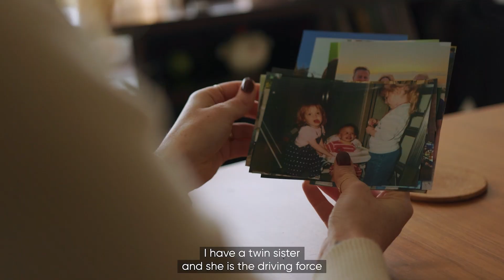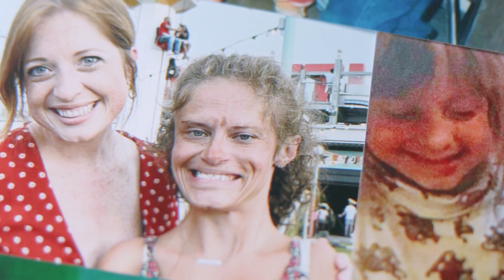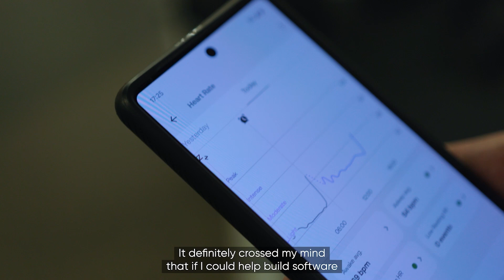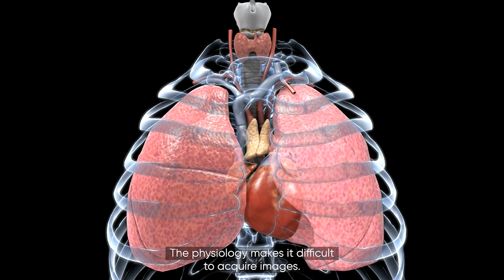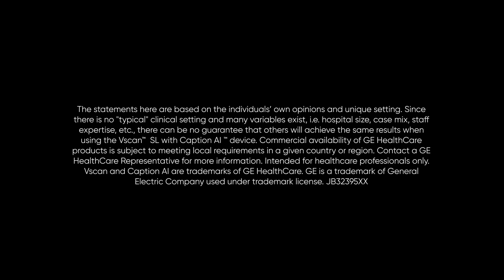How AI could help detect heart conditions: Diversifying nurses' skillsets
Caring and compassionate nurses can make all the difference in a patient’s life. Inspired by her twin sister's heart surgeries, Sarah Dunphy became a nurse practitioner to transform cardiac care.

With the Vscan Air™ SL with Caption AI, Sarah can confidently scan patients’ hearts at their bedside, capturing diagnostic-quality images to help patients get home sooner.

In the latest film produced for us by BBC StoryWorks Commercial Productions, discover how handheld ultrasound is reshaping care delivery and empowering nurses to improve patient outcomes.

*About GE HealthCare Technologies Inc.*
GE HealthCare is a trusted partner and leading global healthcare solutions provider, innovating medical technology, pharmaceutical diagnostics, and integrated, cloud-first AI-enabled solutions, services and data analytics. We aim to make hospitals and health systems more efficient, clinicians more effective, therapies more precise, and patients healthier and happier. Serving patients and providers for more than 125 years, GE HealthCare is advancing personalized, connected and compassionate care, while simplifying the patient’s journey across care pathways. Together, our Imaging, Advanced Visualization Solutions, Patient Care Solutions and Pharmaceutical Diagnostics businesses help improve patient care from screening and diagnosis to therapy and monitoring. We are a $19.7 billion business with approximately 53,000 colleagues working to create a world where healthcare has no limits.

GE HealthCare is proud to be among 2025 Fortune World’s Most Admired Companies™.